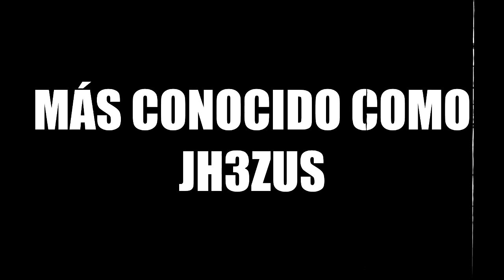CUMPLEAÑOS DEL CANAL!!! *estreno*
❤️️Ábreme de piernas cariño❤️️

✅WHATS UP MY NIGGIS!